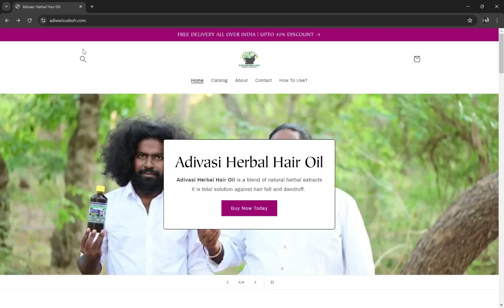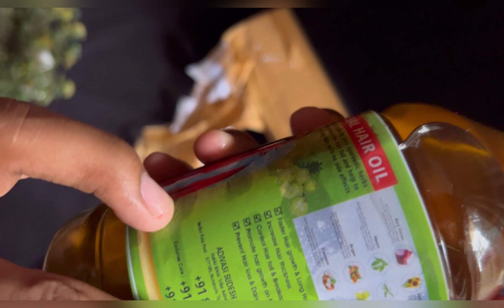Adivasi hair oil unboxing l Hair Oil Using 108 Herbs - Adivasi Hair Oil l Buy at ₹2499/-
Call On These Numbers For Buying Original And Genuine Adivasi Hair Oil.